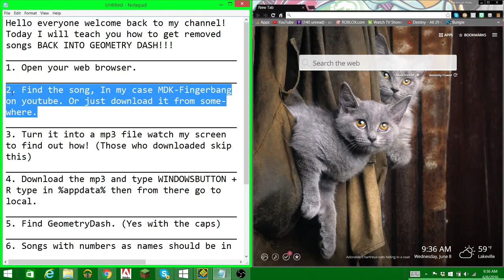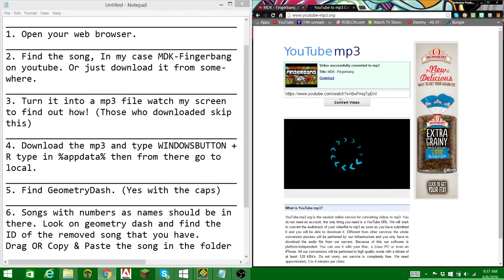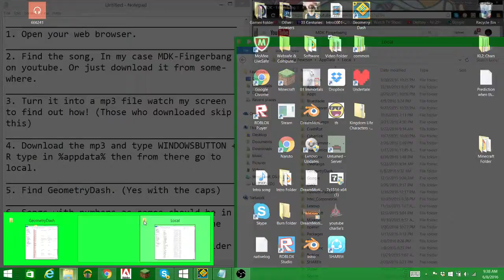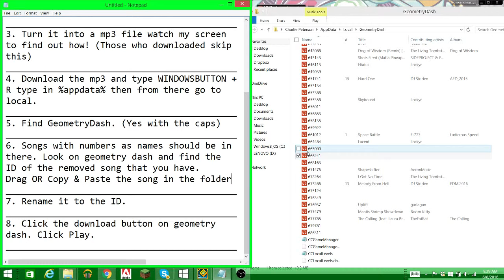How to get REMOVED geometry dash songs! - LiquidXGames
I'm going to update my Intro